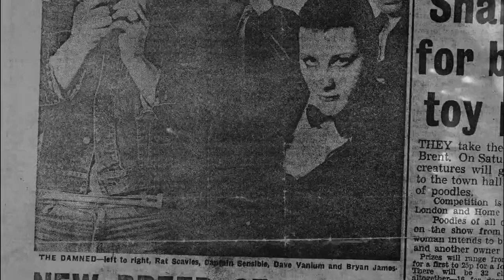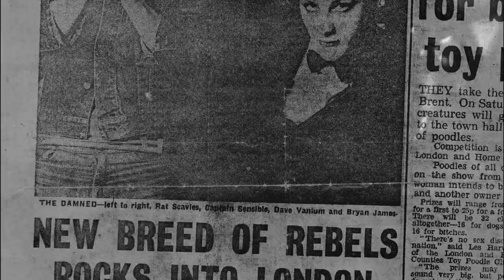THE DAMNED: Don't You Wish That We Were Dead (Official Trailer)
Official trailer for the film THE DAMNED: Don't You Wish That We Were Dead, the authorized documentary of the punk pioneers. Directed/produced by Wes Orshoski (co-director/producer of "LEMMY"), the film features all four original members of the Damned (Captain Sensible, Dave Vanian, Brian James and Rat Scabies), plus appearances by Chrissie Hynde (Pretenders), Mick Jones (The Clash), Steve Diggle (Buzzcocks), actor/comedian Fred Armisen, Nick Mason (Pink Floyd), Duff McKagan (Guns N Roses), Lemmy Kilmister (Motorhead), Jack Grisham (T.S.O.L.), Keith Morris (Black Flag/Circle Jerks/OFF!), Dexter Holland (The Offspring) and many more. Shot around the world over the past four years, the film makes its debut at SXSW in March 2015. The third prong in the holy trinity of UK punk, with the Sex Pistols and the Clash, The Damned were the first U.K. punks to release a single ("New Rose") and album ("Damned Damned Damned"), and the first to tour the U.S. Having logged hits in the punk, new wave and goth eras, they are one of the only surviving bands from punk’s first wave.